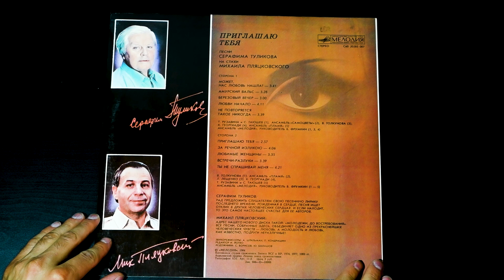Винил. Приглашаю тебя. Песни С. Туликова на стихи М. Пляцковского. 1983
Трек-лист:
Сторона 1
А1 Может нас любовь нашла? — 00:52
А2 Амурский вальс — 04:36
А3 Березовый вечер — 08:04
А4 Любви начало — 11:06
А5 Не повторяется такое никогда — 15:22

Т. Рузавина и С. Таюшев (А1), ансамбль "Самоцветы" (А2), В. Толкунова (А3), К. Георгиади (А4), ансамбль "Пламя" (А5),
Ансамбль "Мелодия", руководитель Б. Фрумкин (А1, А3, А4)

Сторона 2
В1 Приглашаю тебя — 19:29
В2 За речной излукою — 22:26
В3 Любимые женщины — 26:34
В4 Встречи-разлуки — 30:07
В5 Ты не спрашивай меня — 33:46

В. Толкунова (В1), ансамбль "Пламя" (В2), Л. Лещенко (В3), К. Георгиади (В4), Т. Рузавина и С. Таюшев (В5), Ансамбль "Мелодия", руководитель Б. Фрумкин (В1-В5)

Звукорежиссёры А. Штильман, П. Кондрашин
Редактор И. Йотко
Художники С. Борисов, Ю. Балашов
ВСГ. Записи ВСГ и ВР, 1974 (8), 1977 (5), 1983

Серафим Туликов:
Рад предложить слушателям свою песенную лирику последнего времени. Рожденная в сердце, песня ищет отклик в других человеческих сердцах. И если находит, то это самое настоящее счастье для ее авторов.

Михаил Пляцковский:
Адрес нашего нового диска такой: "Молодежи, до востребования". Все песни, собранные здесь, объединяет одно из прекраснейших человеческих чувств – любовь. А молодость и любовь, как известно, подруги неразлучные!